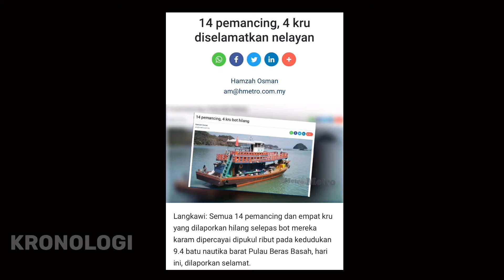Kronologi : 18 Diselamatkan Di Perairan Langkawi Akibat Bot Dinaiki Karam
Video ini adalah timeline dan kronologi peristiwa bot karam di perairan Pulau Langkawi dan tindakan bot pukat tunda menyelamat 18 orang yang terlibat. Sebelum diserahkan kepada Maritim Malaysia.

Kredit video kepada empunya